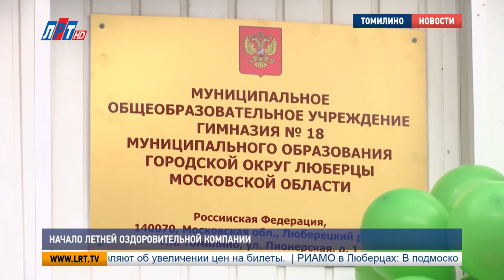Начало летней оздоровительной компании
С 1 июня стартовала летняя оздоровительная компания. 38 лагерей дневного пребывания начали свою работу на территории округа. Так, в гимназию No18, на открытие первой смены лагеря приехал глава округа.

3340 детей от 7 до 15 лет проведут свои каникулы в школах. Именно там базируются все лагеря дневного пребывания. В гимназии No18 в первой смене отдохнут 140 детей. Из которых по льготной категории более 60. Поздравить их с началом каникул и открытием смены приехал глава округа.

Владимир Ружицкий, глава г.о. Люберцы:
«Желаю вам, ребята, хорошего отдыха, хорошего настроения. Берегите себя, думайте о своих родителях, ну а родители всегда думают о вас. Ну, а педагогам я пожелаю хорошего настроения, набирайтесь сил. Программа в летнем лагере сопровождается неким отдыхом, хотя у вас есть ответственность»

Далее, после торжественного открытия для Владимира Ружицкого провели экскурсию в пищеблок, комнаты для отдыха и игр. Ребята в лагерях будут питаться три раза в день, а время пребывания в разных лагерях варьируется по желанию родителей. Также этим летом предусмотрены путевки для ряда категорий детей. Об этом рассказала Виктория Бунтина.

Виктория Бунтина, начальник Управления образованием г.о. Люберцы:
«Наши дети, особенно те, которые находятся в трудной жизненной ситуации, дети-сироты, дети, оставшиеся без попечения родителей, дети, которые пострадали в январе прошлого года от острой кишечной инфекции в кадетской школе, мы им также предложили отдых в Крыму. Закуплены путевки в Евпаторию также на 21 день. И смены на сегодняшний день уже сформированы»

Первая смена продлится с 1 по 29 июня. Также, в течении лета будут действовать оздоровительные площадки на базе Люберецкого дворца детского и юношеского творчества. Они будут открыты примерно до обеда. Записать туда ребенка можно по адресу г. Люберцы Кирова 22.

Мария Антонова, Пётр Пономаренко